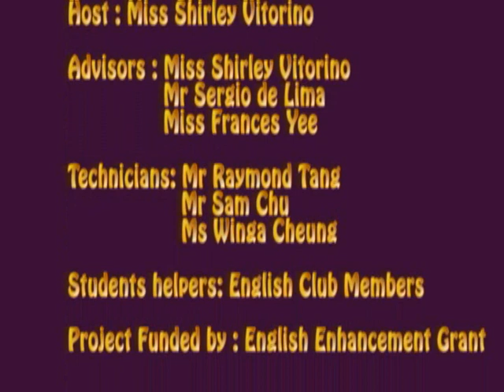TPSY - English In the Air (Prog.1) - Part 3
Tai Po Sam Yuk Secondary School, English Department TV Program, English In the Air (Prog.1)